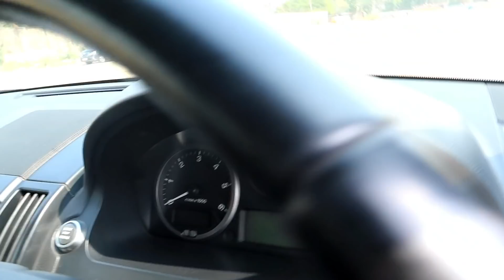second hand car |land rover | hidden luxury car |freelander2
Amba Motors
Address :vikas puri Delhi India